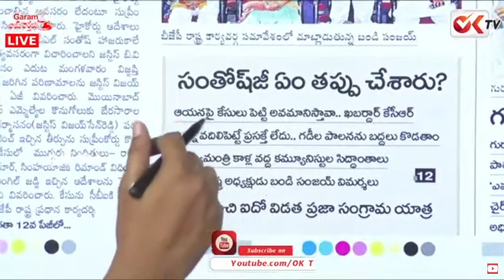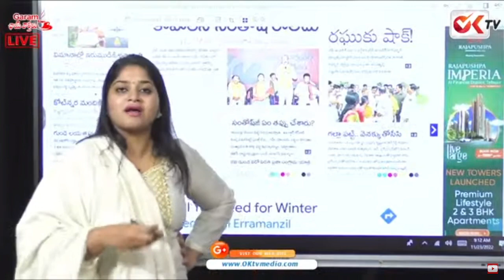Bandi Sanjay Comments On KCR | MLAs Purchasing Case | Garam Chai Varthalu | Ok Tv